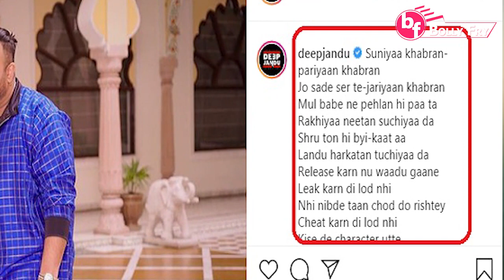Karan Aujla on AAJ TAK news cahnnel | Karan aujla's Sheikh song promoted by Aaj Tak Hindi Channel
Karan Aujla on AAJ TAK news cahnnel